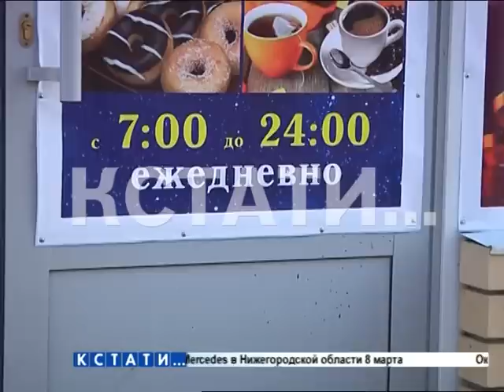Грабители под дулом автомата похитили из магазина 2 пачки дешевых сигарет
Мелкое кафе с банковским размахом попытались ограбить в Московском районе. Вот только нажива оказалась даже меньше карманной. Двое молодых людей с масками и автоматом ворвались в мелкий бар на ул.Бийской. Перепугали продавца, потребовали выручку, а в кассе оказалось всего 2 тысячи рублей. Забрав наличные, автоматчики потребовали еще и сигарет на дорожку, чем даже насмешили своих жертв